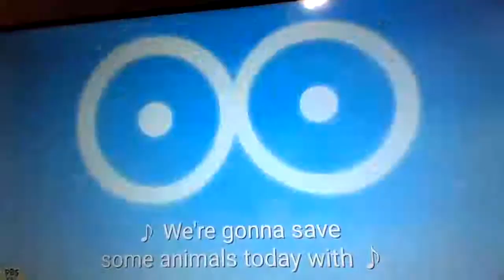Wild Kratts theme song